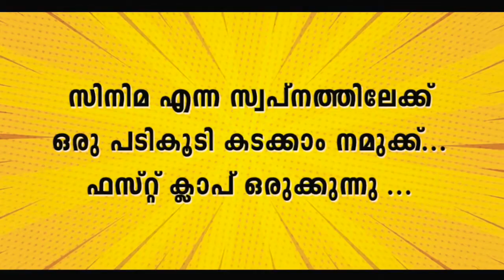സിനിമ എന്ന സ്വപ്നത്തിലേക്ക് ഒരു പടികൂടി കടക്കാം നമുക്ക്. ഫസ്റ്റ് ക്ലാപ് ഒരുക്കുന്നു.. "IVSISFF 2020"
I.V SASI INTERNATIONAL SHORT FILM FESTIVAL 2020

All films shot within a running duration of 30 minutes are eligible for the festival.

Registration Fee -  1000 INR

Final Date for submission is 28th September 2020

Any updates related to the festival will be published on our official